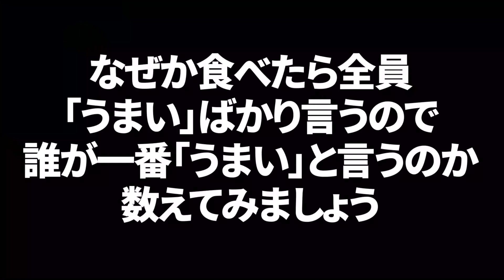「年越しそばを打つ！！」の巻（第110話）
クラシック大好き芸人の秀作です。
2020年の目標はウィーンでベートーヴェンのお墓参りをする！
動画では、そのための貯金生活や仕事の舞台裏などをお届け。
芸人という職業だから出会える「おもしろスポット」や「スゴい人」をご紹介できたら！
「うちの店に撮影に来てよ」なんてご依頼も大歓迎です！！(Twitterでリプライ下さい)

★実はしれっとメルカリでしゅーちゅーぶ缶バッジ売ってます